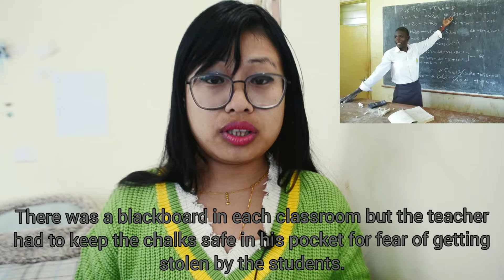A Hunger for Books | Dorris Lessing | class-11| english